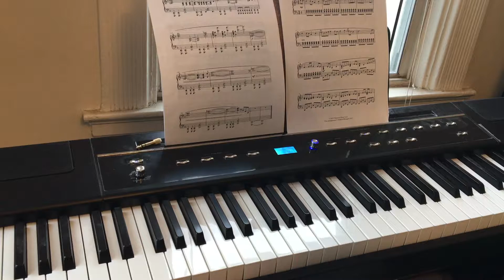All Is Hell That Ends Well - Two Steps From Hell - Piano Cover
Andrew Wrangell's piano arrangement of 'All Is Hell That Ends Well', the first track from 'SkyWorld' by Two Steps From Hell.

The song is a dark sounding epic orchestral piece with a very unique  dubstep ending. I really enjoyed learning this piece, especially the classical sounding bridge part.